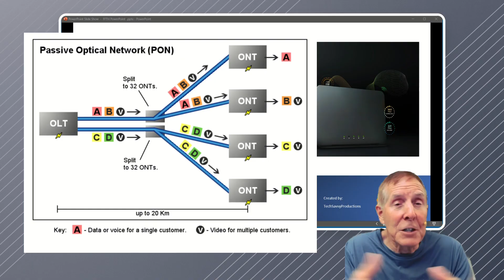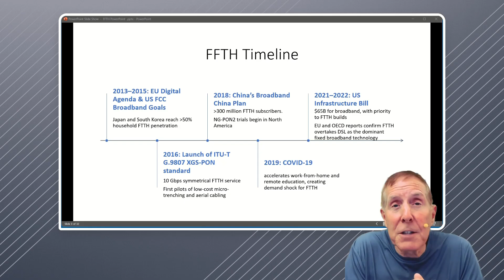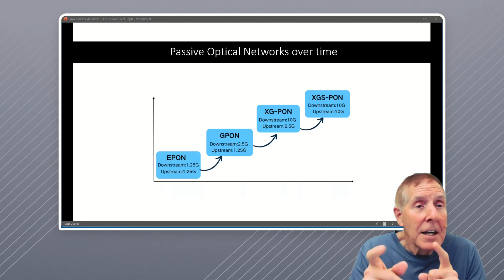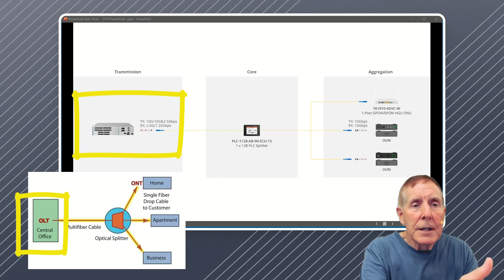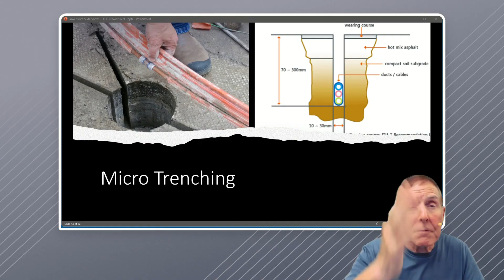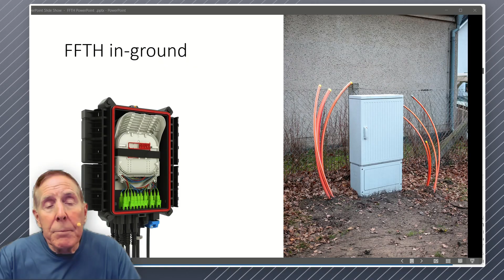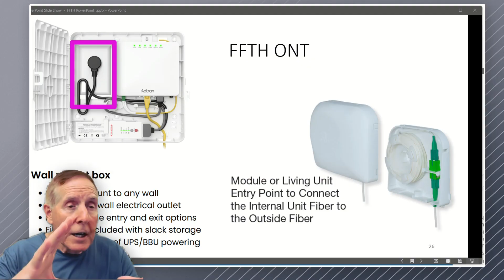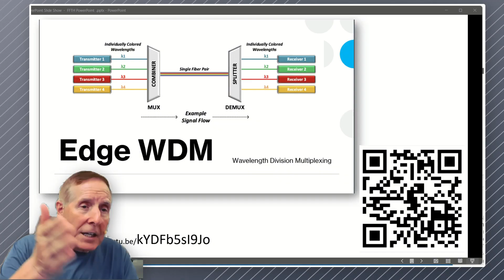FFTH: Fiber to the Home 2025-2026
Fiber to the Home (FTTH) represents the gold standard of broadband delivery, bringing ultra-fast, low-latency connections directly into residential spaces. In this video, we break down the full delivery path—starting at the central office (CO) and moving through the distribution network, optical splitters, and into modern XGS-PON systems. Along the way, we explore the critical role of Optical Network Terminals (ONTs) as the bridge between fiber signals and in-home Ethernet, showing how each piece fits together in the architecture.

We also take a close look at real-world deployment challenges: aerial pole runs versus underground conduit, the trade-offs in cost, durability, and maintenance, and the engineering considerations that shape FTTH rollouts. Whether you’re an IT professional, a student, or a technically curious viewer, this video delivers a clear, detailed look at how service providers extend light-based connectivity to your doorstep—and why each step of the design matters for performance and reliability.